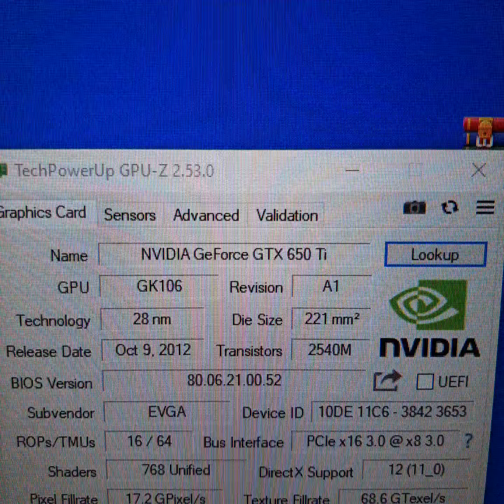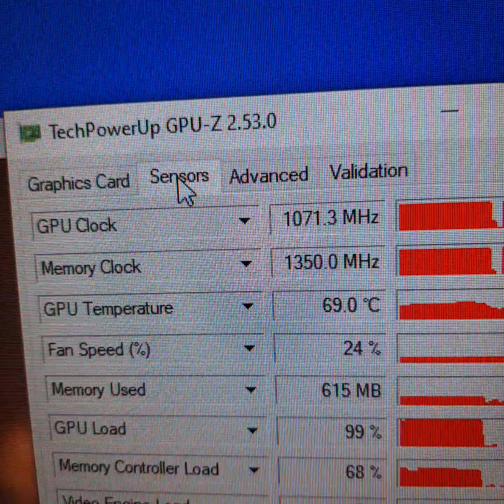EVGA GeForce GTX 650 TI 650Ti GDDR5 2 GB 128Bit M******n